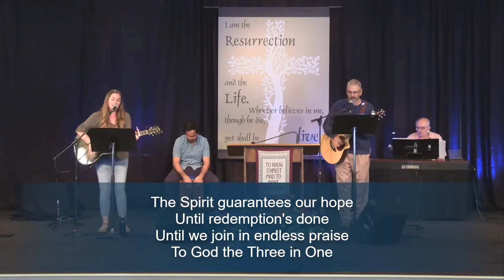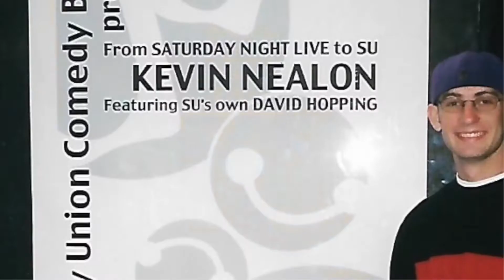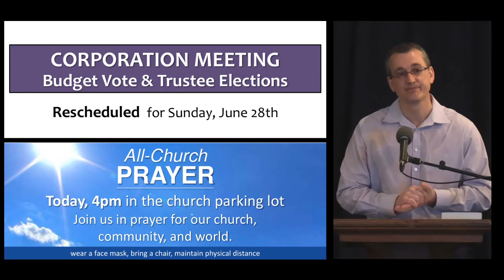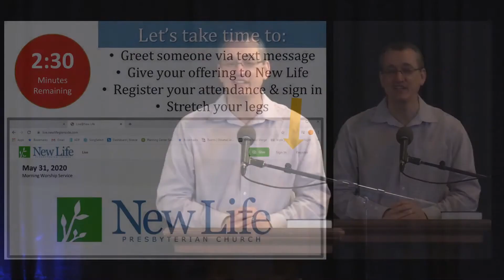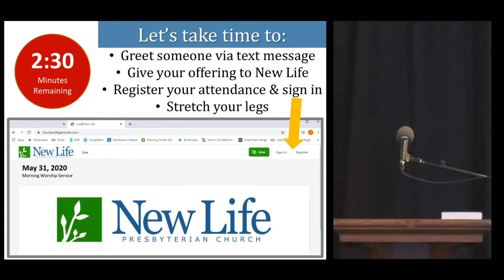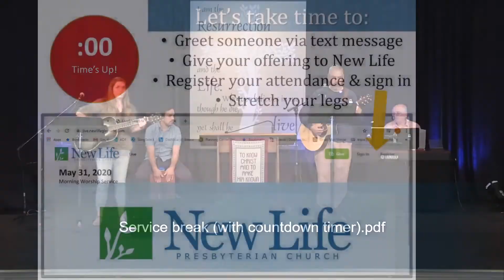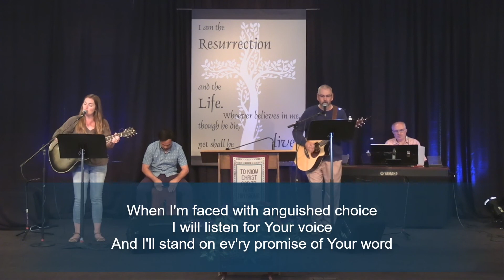2020-06-14 Worship and Sermon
PRELUDE Our God - Worship Team, Jim Hutchings, Leader
CALL TO WORSHIP 1 Samuel 2:1-2 - Mark Moser, Pastor
SONG Holy Is the Lord
SONG Come Praise and Glorify
SCRIPTURE READING Psalm 39:4-7
SONG Be Unto Your Name
SENIOR VIDEO - Jason Peterson, Director of Youth Ministries
OFFERING, DEACONS’ OFFERING, & ANNOUNCEMENTS
DEACON’S MINUTE - Dave Douds, Deacon
TIME OF GREETING
SONG King of Glory
PRAYER FOR THE CHURCH - Nicholas Black, Director of Shepherding
SERMON "Sit Down and Be Quiet" - Psalm 62 - Marc Davis
RESPONSE Every Promise (From the Breaking of the Dawn)
BENEDICTION